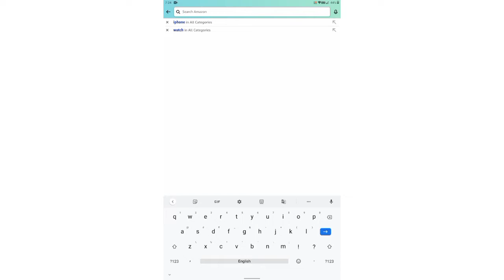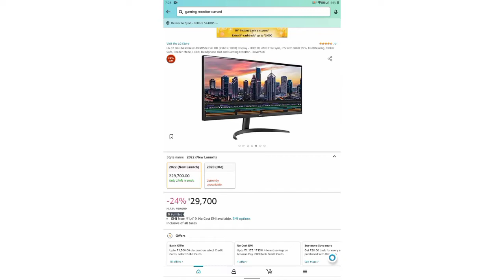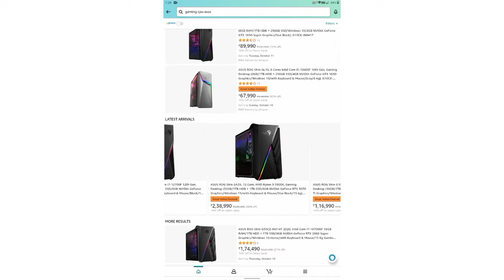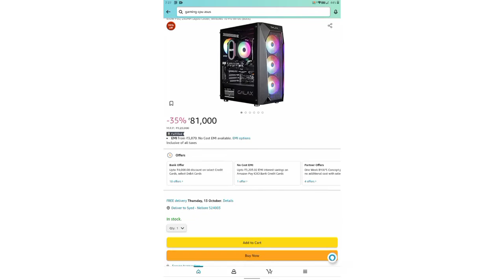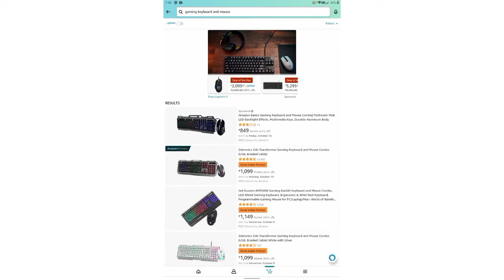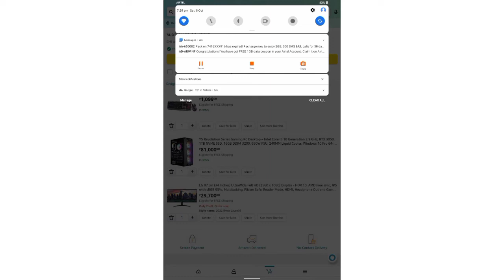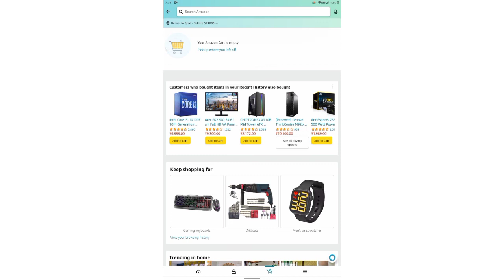Purchasing my new gaming pc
Wait for another video till then take care every body bye bye👋